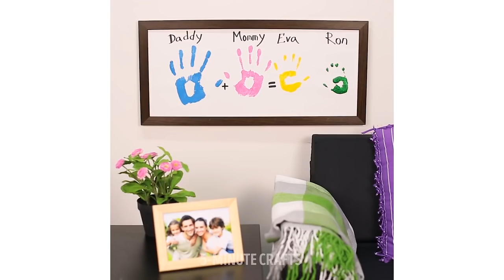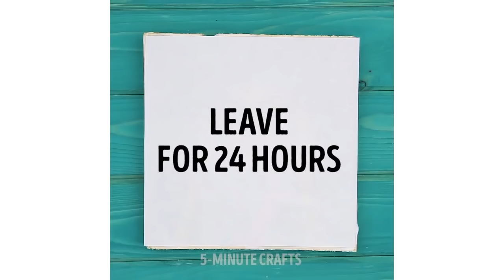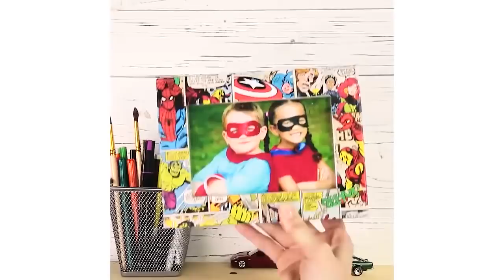8 MANEIRAS MARAVILHOSAS PARA IMPRIMIR EM QUALQUER SUPERFÍCIE